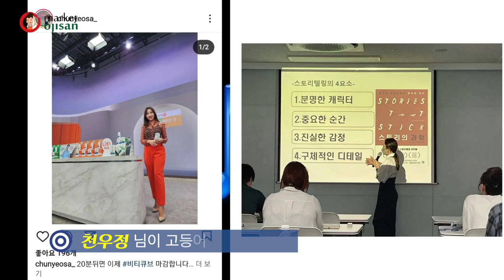평범한 고등어 놉🖐 [5/5] 누구나 좋아하는 그 맛! 향긋한 생강향을 입은, 생강간장 고등어덮밥🍚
이번에도, 다른 곳에서는 볼 수 없는 신제품이 출시되었습니다!!
빠른 조리시간과 간편한 레시피, 고급스러움을 더한 고등어 10종🎉🎉
순살 5종, 뼈 5종을 준비했는데요,
시오코지, 사이쿄미소, 유우안츠케, 바질페스토, 생강간장으로 서로 다른 다양한 맛이 무려 5가지!!

이번 영상의 주인공은, 향긋한 생강과 진한 간장의 향을 입힌! 생강간장 고등어 입니다😮
이전에 업로드한 4개의 고등어 영상으로, 고등어 구매 문의가 엄청나다고 하는데요?
이번 생강간장 고등어 역시 기대하셔도 좋습니다!
생강간장 고등어는 고등어구이로도, 돈부리에도, 어떠한 메인메뉴의 재료로도 충분히 어울리는 제품이에요.
익숙한 간장의 맛에 생강의 향이 입혀진, 상상하시는 바로 그 맛! 그 감칠맛!
가정에서도 일본식 업장에서도 충분히 활용 가능하니, 한번 써보시는걸 추천드립니다!

총 다섯종류의 고등어를 소개 해드렸는데, 팬프라잉, 어소기, 에어프라이기 어디에도 조리가 가능하니
한번 활용해보시고, 조리가 어려운 부분은 대표번호 - 2번 누르시면, 상세히 설명해 드리겠습니다.

감사합니다.

*생강간장 사바동(고등어덮밥)
1. 에어프라이기는 180도씨로 예열해준 후, 트레이에 종이호일을 깔고 해동된 고등어를 살 안쪽부터 13~15분 구워줍니다.
2. 살 안쪽이 구워진 고등어는 뒤집어서 껍질쪽을 3분 구워줍니다.
3. 야끼도리소스 30g, 혼미린 10g, 물 10g을 섞어서 살짝 끓여 준비합니다.
4. 그릇에 밥을 180g 담고, 끓여둔 소스를 뿌려준 후 송송 썬 쪽파로 덮어줍니다.
5. 잘 구워진 고등어를 담아주고, 잘게 채썬 생강을 고명으로 올려줍니다.

*세부사항
※에어프라이기는 반드시 예열을 해주시고, 종이호일을 깔아서 구워주시는게 좋습니다.
※쪽파로 밥이 안보이게 덮어주시는게 담았을 때 보기 좋습니다.

오프라인매장 :  서울 마포구 서교동 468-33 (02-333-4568)